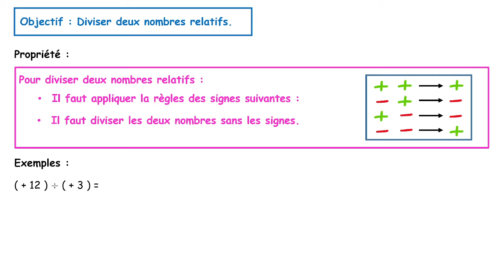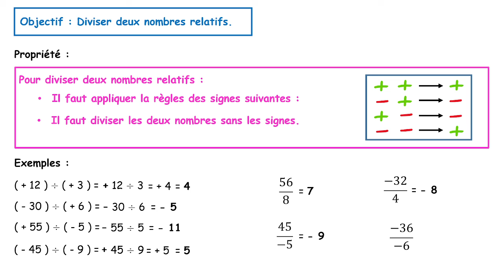Division nombres relatifs